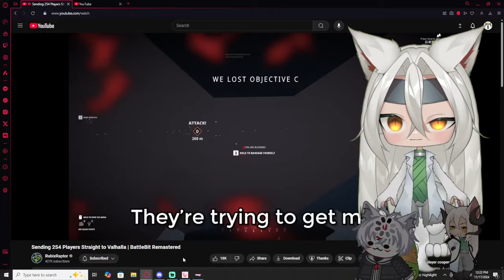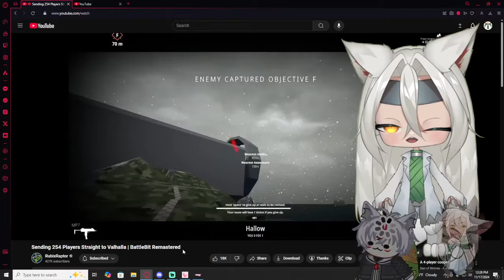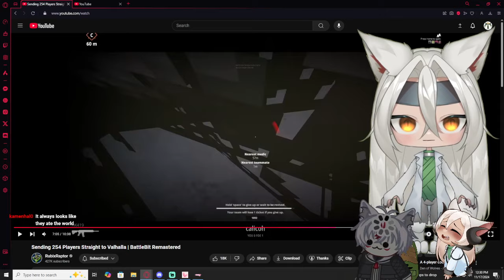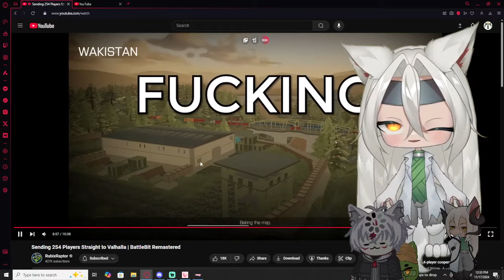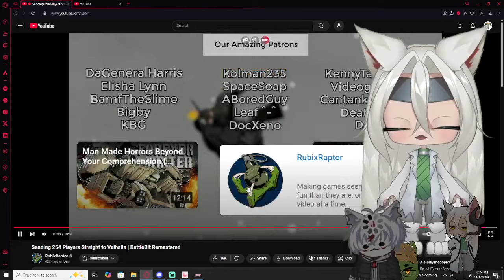Vtubers React to Rubix Raptor | Sending 254 Players Straight to Valhalla | BattleBit Remastered